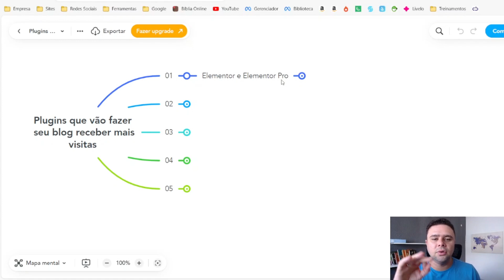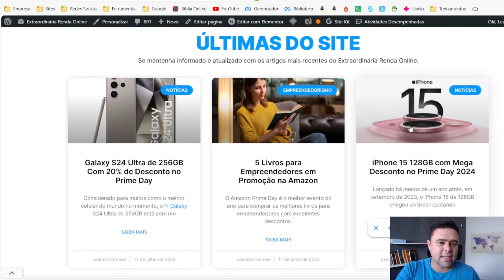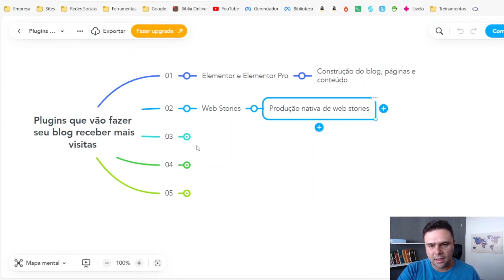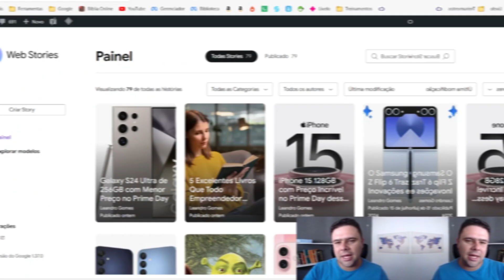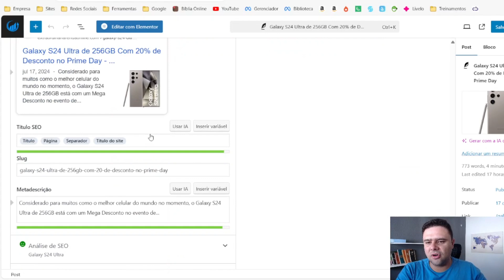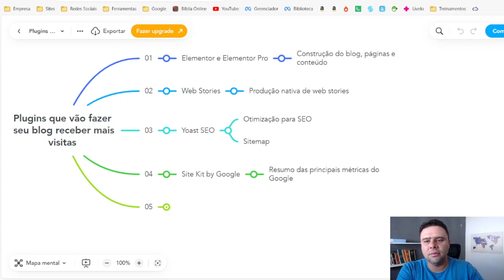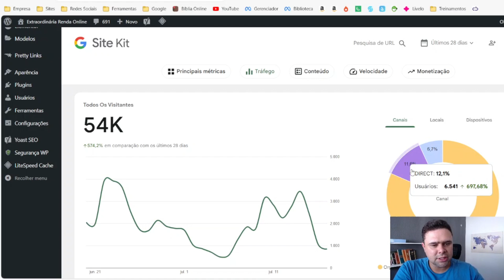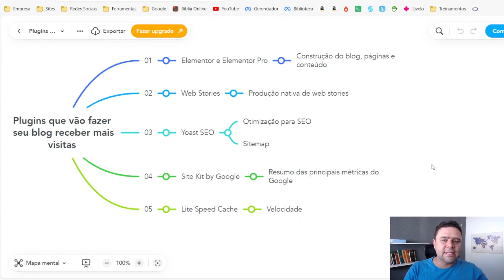Melhores Plugins WordPress Para Otimizar Blog pra SEO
Nesse vídeo, eu mostro 5 plugins que vão te ajudar a ter um blog preparado para receber alto tráfego, ou seja, totalmente otimizado para SEO.

Sim, além do uso de palavras-chave, a otimização para SEO inclui ter um blog responsivo para dispositivos móveis, rápido e otimizado.

Portanto, esses plugins são essenciais no WordPress para blogs que desejam receber um alto volume de visitas orgânicas do Google.

Claro, isso é apenas uma sugestão com base na minha experiência e opinião e você não precisa (nem deve) se limitar a eles, mas também não precisa de mais que isso para ter um site responsivo e otimizado para SEO.

Abraço,
Leandro Gomes!